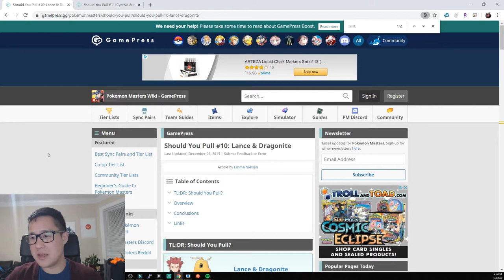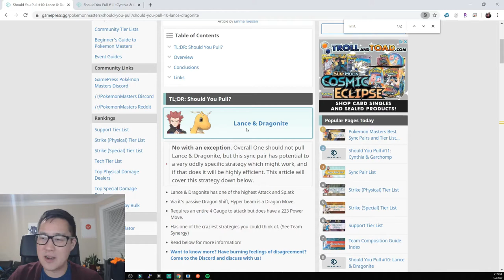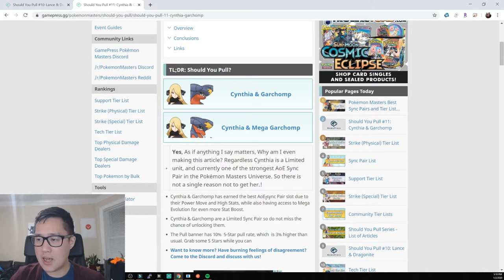Pokemon Masters 30K Gems for Cynthia! THIS GAME IS FUN AGAIN!!